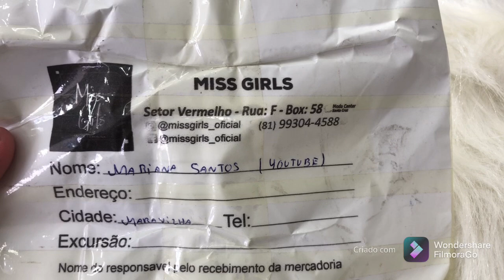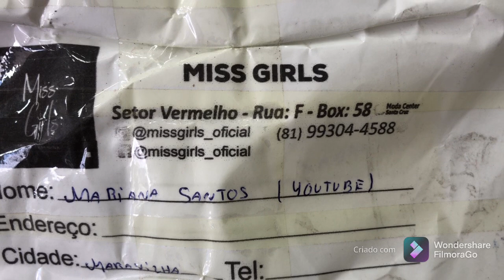Coleção foi um sucesso na loja 🥰🥰🥰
@missgirls_oficial Instagram do fabricante

Moda Center  Pernambuco

Setor vermelho
Rua F
Boa 57